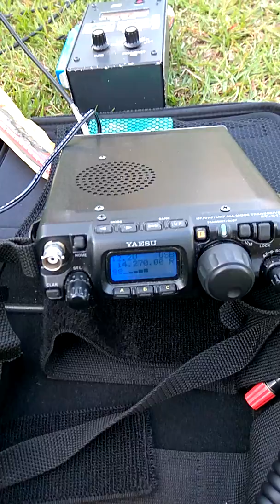3.5/7/14MHz GP antenna